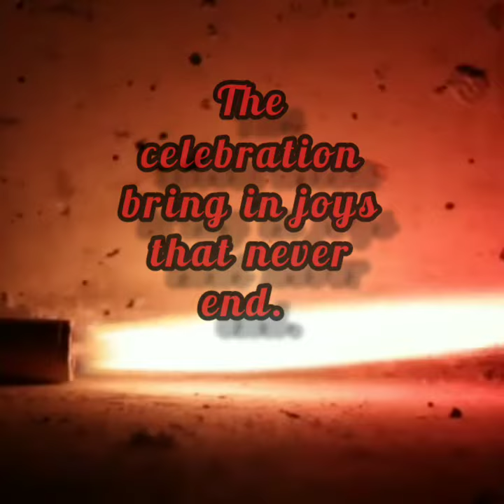Happy Dipawali to all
how we celebrate diwali in india.